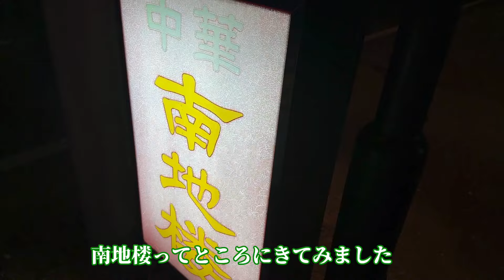はじめての南地楼で五目った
今回の動画は、那須塩原市にある南地楼
初めて伺いました
宴会ができる広さはありますね